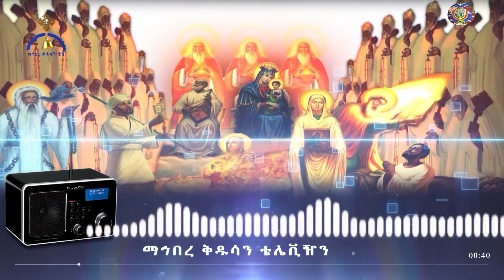MK TV ድምፀ ተዋሕዶ // ሰኔ 23/2013 ዓ.ም